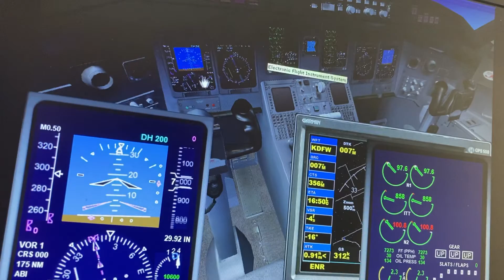American 🇺🇸 eagle 🦅 bombardier crj 700 Austin Texas Dallas ft worth int